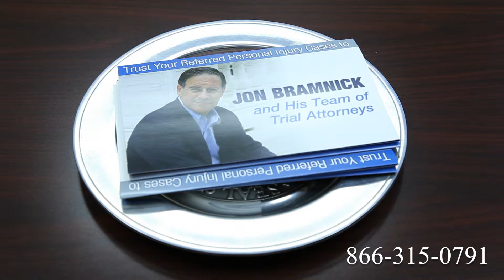Truck Accident Attorney Hagerstown, MD | Tractor Trailer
Route 1
Route 2
Route 3
Route 4
Route 5
Route 6
Route 7
Route 9
Route 10
Route 11
Route 12
Route 13
Route 14
Route 15
Route 44
Route 113
Route 206
Route 211
Route 212
Route 220
Route 310
Route 1
Route 2
Route 3
Route 4
Route 5
Route 6
Route 7
Route 9
Route 10
Route 11
Route 12
Route 13
Route 14
Route 15
Route 44
Route 113
Route 206
Route 211
Route 212
Route 220
Route 310
Route 411
I-4
I-5
I-10
I-12
I-15
I-16
I-17
I-19
I-20
I-24
I-25
I-26
I-27
I-29
I-30
I-35
I-37
I-39
I-40
I-43
I-44
I-45
I-49
I-55
I-57
I-59
I-64
I-65
I-66
I-68
I-69
I-70
I-75
I-76
I-77
I-78
I-79
I-80
I-81
I-82
I-83
I-84
I-85
I-86
I-87
I-88
I-89
I-90
I-91
I-93
I-94
I-95
I-96
I-97
I-99
I-72
I-74